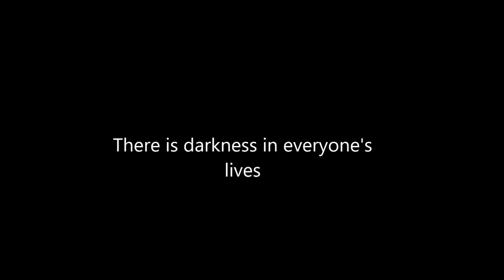Ability Friends Season 2 Episode 10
Songs:
Titanium Cover - Madilyn Bailey

Time Taken:
No clue

141 screenshots

What did I use to edit this video?

Thx for reading the description